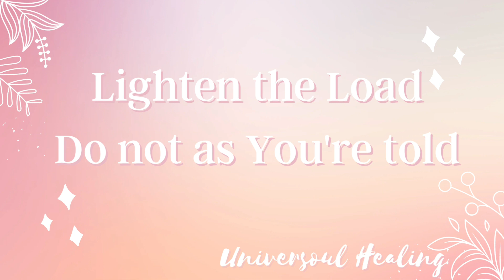Blessed 2023 to you... love Kat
May all your dreams come true with blessed expansion into the new year💖

Release the old and embrace the new love, peace and joy 💗 love Kat

Dedicated to my beloved💞